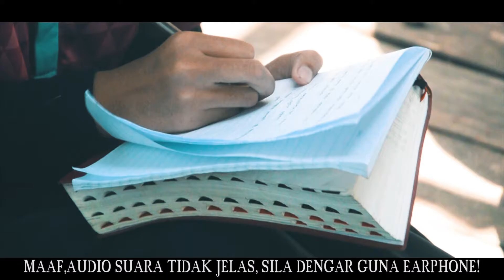Part 3 - Sesi Belajar Kelompok Immanuel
Maaf, audio  tidak jelas, gunakan earphone agar suara lebih jelas kedengaran

Video ini adalah bahagian belajar (Part 3).

Hari Beriadah sambil belajar Persekutuan Belia  Kelompok Immanuel ialah gabungan antara belia Kg Kabangaan dan Penempatan Garau(Kiopu).

Aktiviti ini memberi tumpuan kepada sesi pembelajaran Alkitab secara berkumpulan.

Pembelajaran dibuat secara perbincangan dan pembentangan. Ini bagi mengukuhkan lagi kefahaman belia.

Terima Kasih Kepada Gembala Felyanie Foo kerana menjadi ibu dan bapa kepada belia² yang menyertai aktiviti ini.

Terima kasih juga kepada semua yang terlibat.